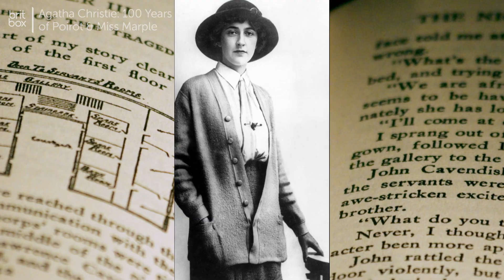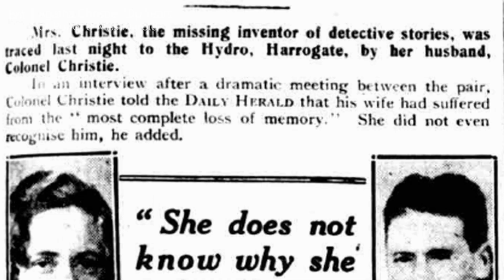She Wrote Murder | Agatha Christie | A Life Of Crime